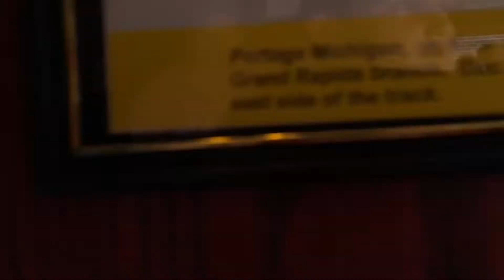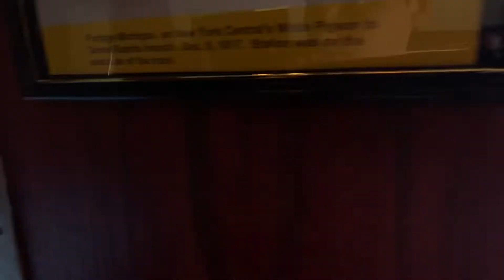NS 29P passes Elkhart with UP and BNSF foreign power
NS 29P (FORMER NS 205) (Buffalo, NY - 63rd Street Yard, Chicago, IL)
UP ES44AC 7792 (2nd Gen K5HL)